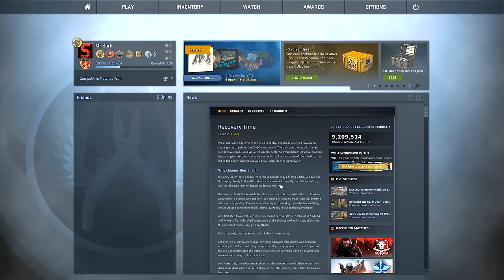CHICKEN MODE! (Gmod Hide & Seek)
After the wholesale slaughter I've brought to chicken-kind in CS:GO it seems they've gone on the offensive and have invaded other games I play.

MUSIC
Typical Elevator Music - MarioHernandez

SOUND EFFECTS
‘Jab’ - Mike Koenig